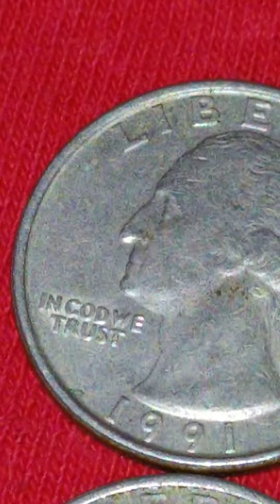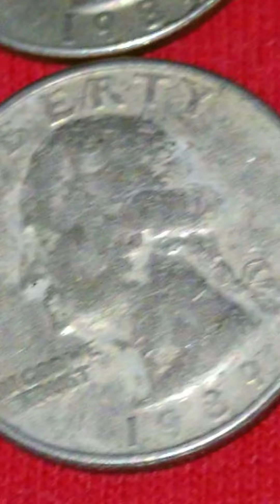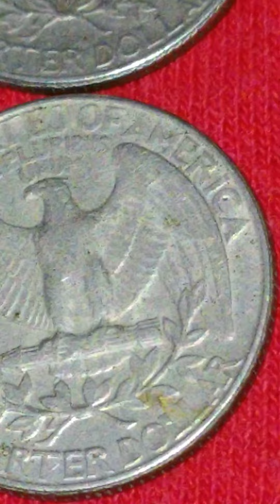coins error أخطاء صك